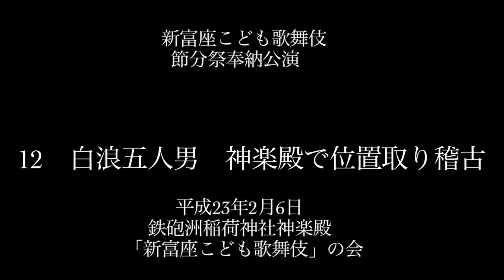新富座こども歌舞伎12 白浪五人男 神楽殿で位置取り稽古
新富座こども歌舞伎　節分祭奉納公演
2011年2月6日鉄砲洲稲荷神社神楽殿
１鉄砲洲稲荷・楽屋　準備概要
２黒御簾衆
３お練り・舞台挨拶
４節分奉納舞台　通し
５一期生・御披露目公演の思い出
６　口上　支度・舞台
７　寿式三番叟　楽屋
８　寿式三番叟　舞台
９　三人吉三巴白浪　楽屋
10　三人吉三巴白浪　舞台前半
11　三人吉三巴白浪　舞台後半
12　白浪五人男　神楽殿での位置取り稽古
13　白浪五人男　舞台
「新富座こども歌舞伎」の会　代表　諸河文子
取材・記録：中央社恊の「まちひとサイト」　藤井俊公